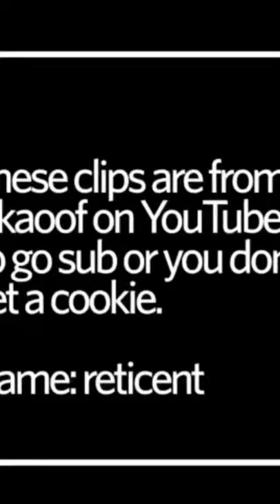Reticent funny moments